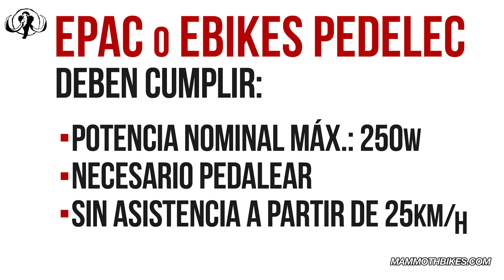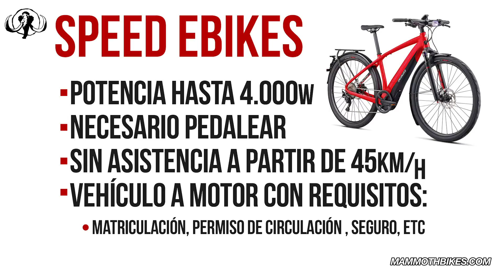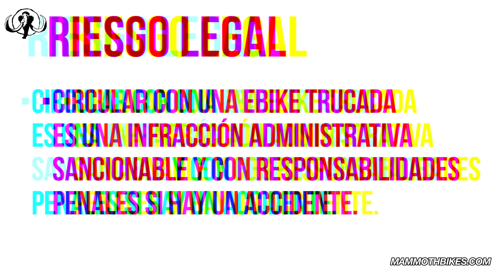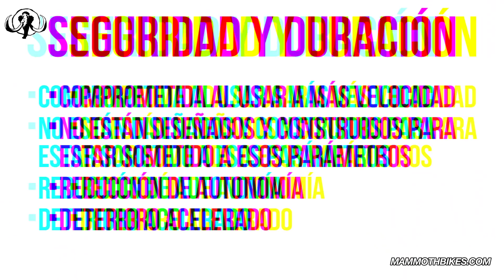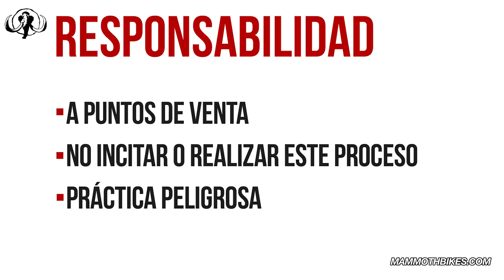Trucar una eBike. Riesgos y peligros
Trucar una bici eléctrica es una práctica que conlleva una serie de riesgos importantes que debemos conocer. Responsabilidad legal, pérdida de garantía, riesgos de uso y durabilidad de los materiales, perjuicios al resto de usuarios, mayor probabilidad de accidentes, etcétera
Deslimitar una ebike además, tampoco nos aportará más beneficios del que se consiguen con bicis sin tunear. Para ello, existen otro tipo de vehículos a motor que pueden cubrir las necesidades que buscáis, como speed eBikes o cargo bikes.
No os perdáis el vídeo para conocer la importancia de esta mala práctica.

Aquí podréis encontrar las mejores eBikes (sin trucar)